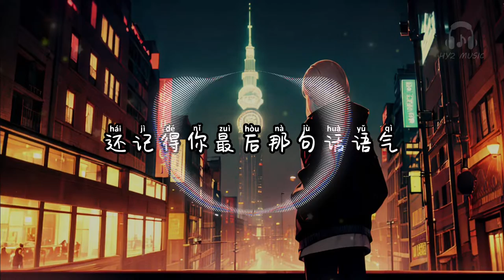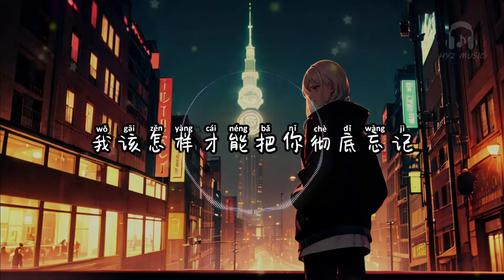我该怎样把你彻底忘记 - 李乐乐【我该怎样才能把你彻底忘记 也幻想过我嫁你为妻时多美丽 反复想着你的好心痛到窒息】【动态歌词 Lyrics】【拼音歌词】【抖音歌曲】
我该怎样把你彻底忘记

忘记是第几次试图不想你
也忘了第几次这样醉眼迷离
尽力感受房间每一寸气息
那是证明爱过的痕迹
还记的你最后那句话语气
平淡到面前像一个陌生的你
爱哭的人怎么眼泪不掉一滴
我知道那是你全部力气
我该怎样才能把你彻底忘记
也幻想过我嫁你为妻时多美丽
反复想着你的好心痛到窒息
想忘记你太不容易
当初你转身离开时该有多委屈
我不敢承认我们只剩下回忆
却无法逃避
却无法逃避
却无法逃避
我该怎样把你彻底忘记 - 李乐乐

演唱：李乐乐
作词：南乔
作曲：欧阳尚尚
编曲：玉鸟之声
混音：玉鸟之声
录音：玉鸟之声
策划：饭饭
制作公司：玉鸟之声
制作人：黄文武
监制：黄文武/李乐乐
推广：Lark 文化
OP：玉鸟娱乐